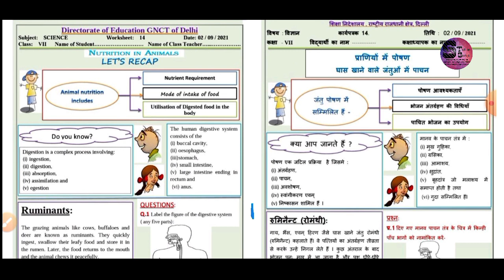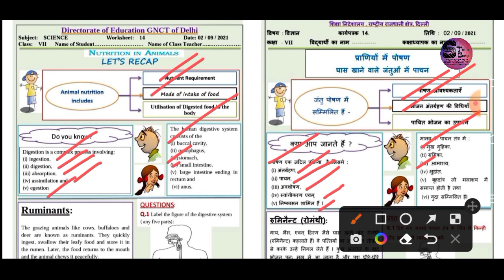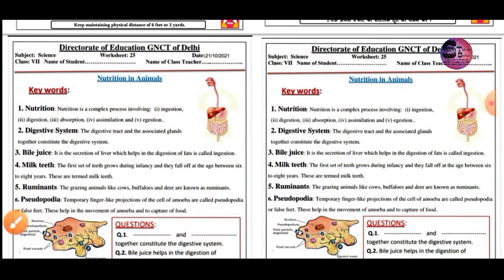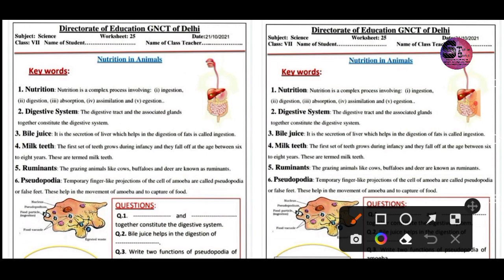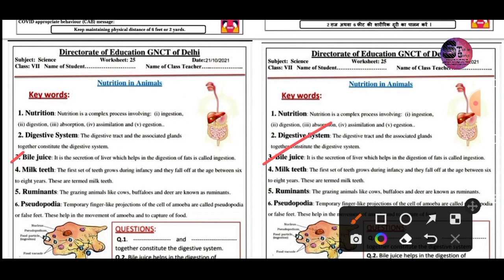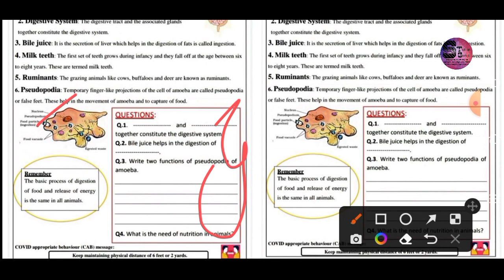Class 7th Science CHAPTER 2 Nutrition in Animals कक्षा 7 वीं विज्ञान अध्याय 2 प्राणियों में पोषण